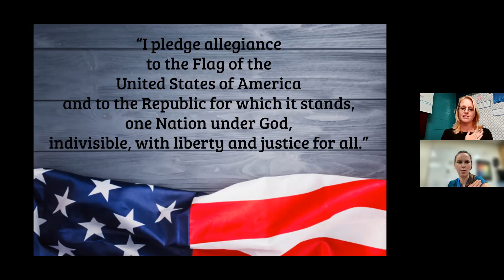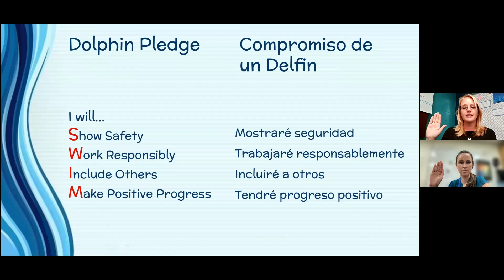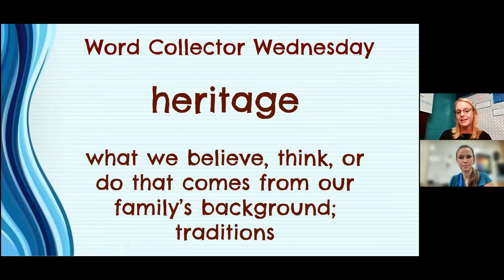Dolphin Talk Waves 9/22/21